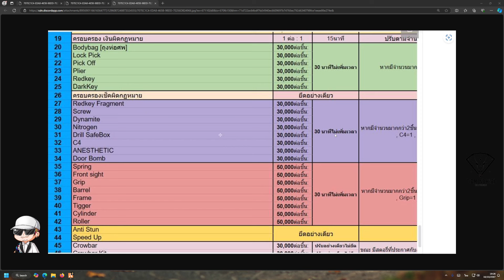พี่เก็ต DMH เรียกแก๊ง BT คุยหน้าบ้าน DMH โดนปล้นของ พี่เก็ตช่วยเตือนความจำ BT | GTA STAR TOWN